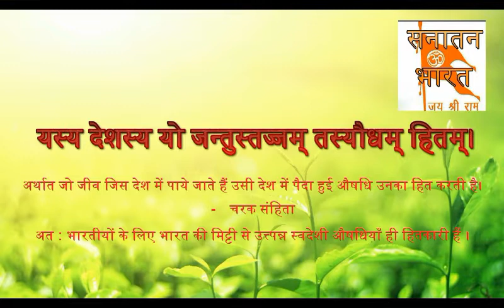शरीर पर बनी गांठ (LIPOMA) || 100% cure for lipoma, home remedies make it disappear in 10 days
lipoma treatment in ayurveda patanjali in hindi,lipoma treatment in telugu,lipoma removal,lipoma,baba ramdev,swami ramdev,शरीर में गांठ को कैसे खत्म करें,शरीर के किसी भी हिस्से में गांठ,शरीर को बनी गाँठ को रोकने के लिए क्या करें,गांठ का इलाज,चर्बी गांठ,चर्बी की गांठ (लिपोमा) में परहेज,शरीर में गाँठ क्यों बनती है,बगल की गांठ का इलाज,चर्बी की गांठ (लिपोमा) की दवा,चर्बी गांठ के लक्षण,lipoma surgery,dr pimple popper,my strange addiction,tlc uk